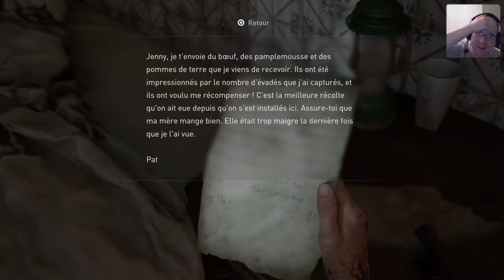ENFIN LE PLATINE ! THE LAST OF US PART II